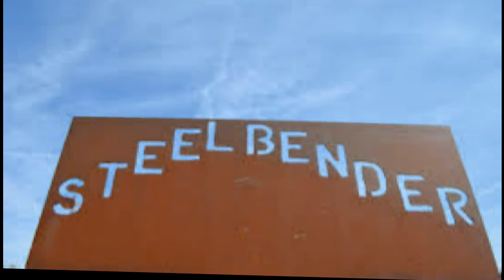Moab Clips and Rare Stick Lizard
Driving the first section of Steelbender Loop, Moab, Utah. Beautiful
along Mill Creek, and rare stick lizard.